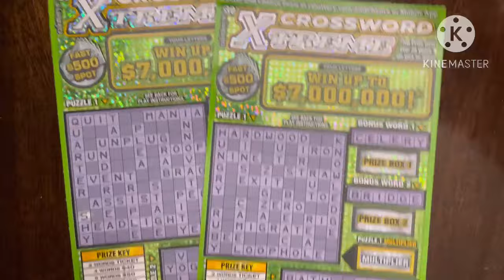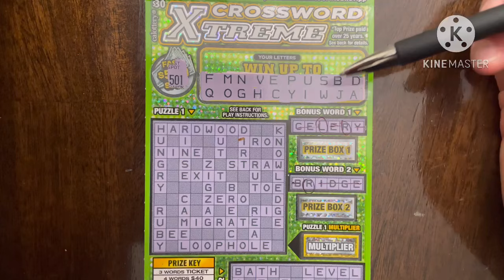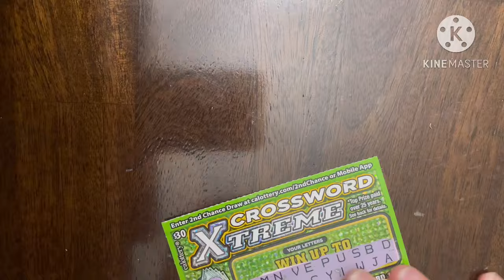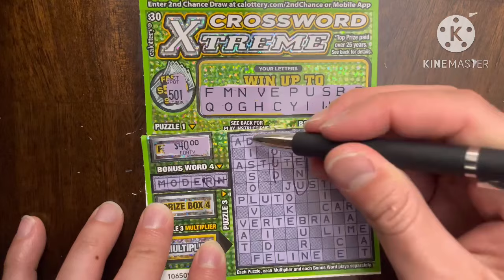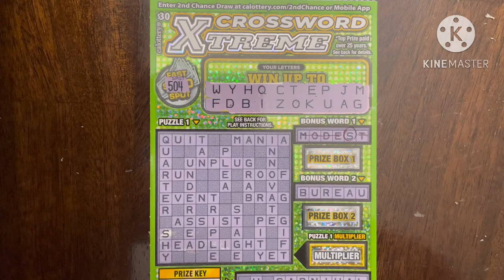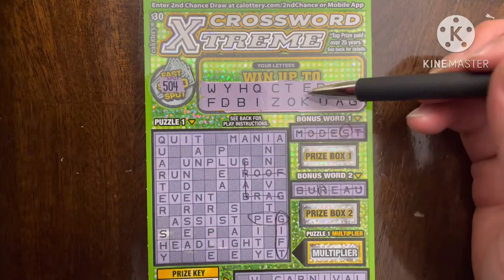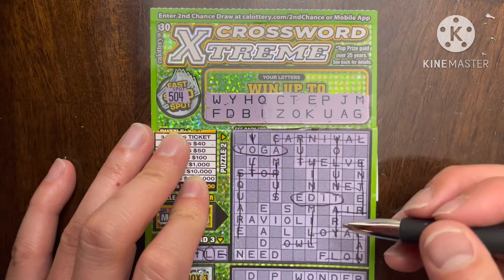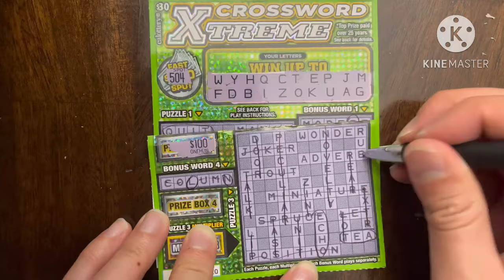NICE CROSSWORD XTREME! CA Scratchers